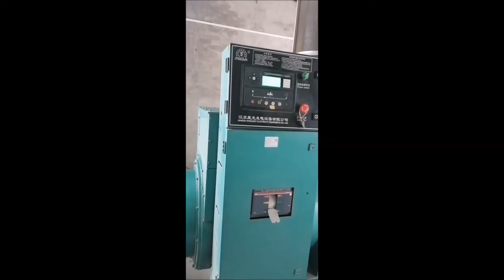Yuchai Diesel Generators Commissioning